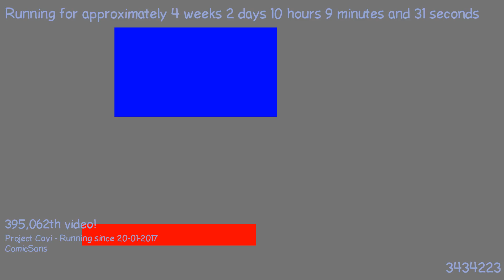1487578417 - Webdriver Cavi - H